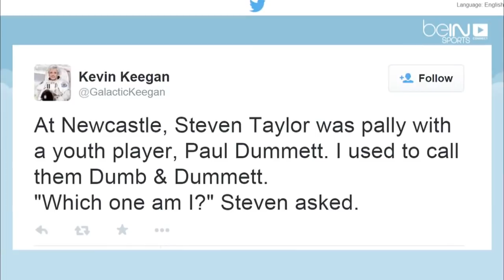Kevin Keegan reads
Kevin Keegan reads @GalacticKeegan. December 2014.